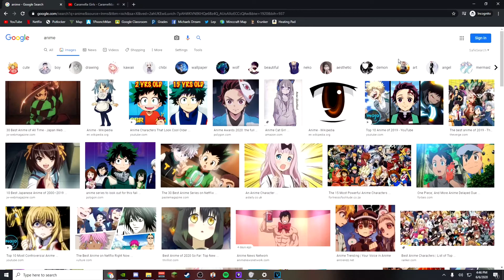Go subscribe to DieTheGhost